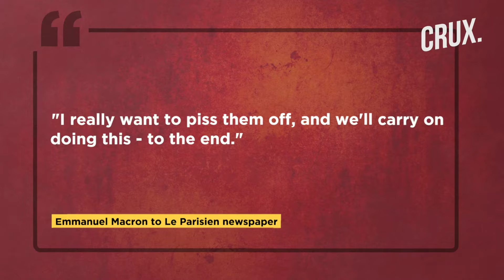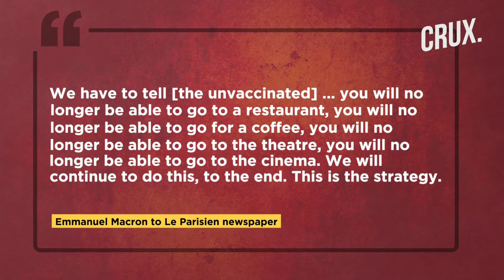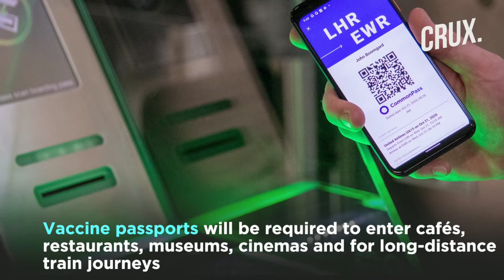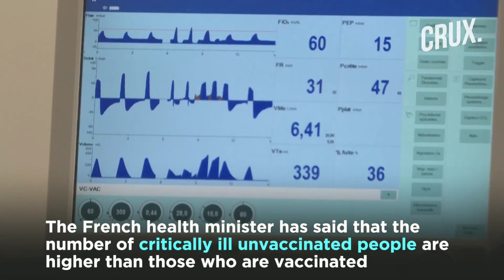Covid Vaccine Politics ,Protests In Germany ,US Troops Defy Mandate, Macron Says Piss Off Unvaxxed